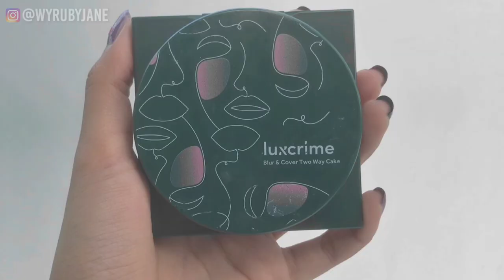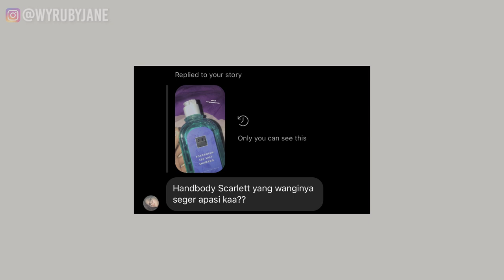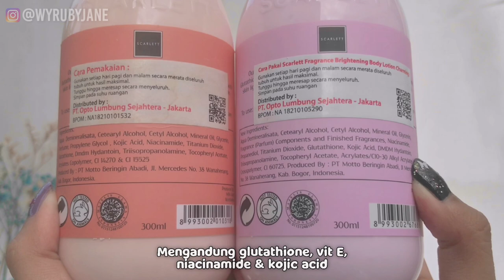(GRWM) My everyday makeup tutorial, super simple!! - Willy Puspita